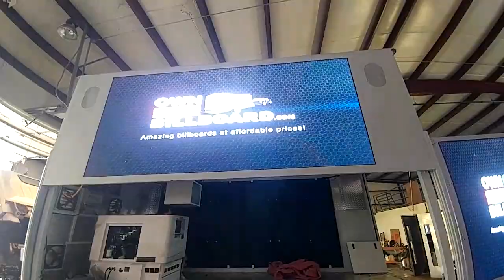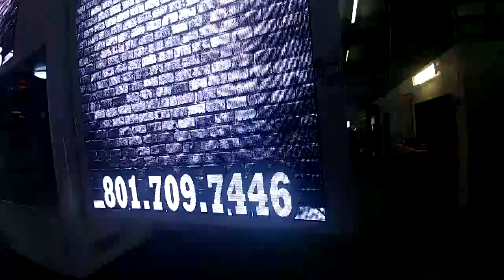Led billboard truck.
Work in progress!  Start your own business. Get you led billboard truck today!!